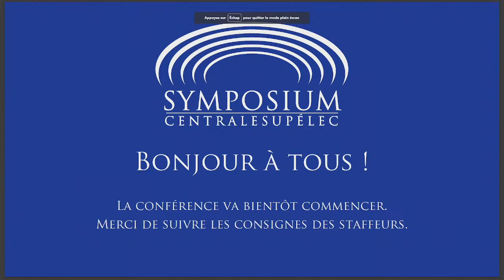Sidney Toledano à CentraleSupélec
Rediffusion de la conférence présentée par Symposium CentraleSupélec.